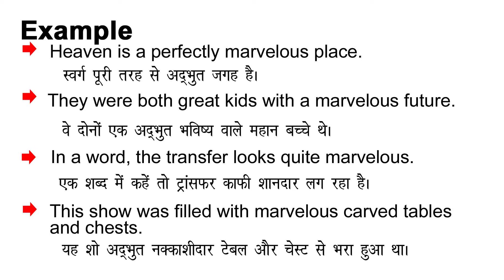Marvelous Meaning in Hindi/Marvelous ka Matlab kya Hota hai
Marvelous meaning in Hindi
Marvelous ka Matlab kya Hota hai
Marvelous ka Hindi Meaning
Marvelous explained in detail.

इस विडियो में मैं  ,Marvelous शब्द का इंग्लिश में अर्थ या मतलब क्या होता है इसके के बारे पूरी विस्तृत रूप से बताया .